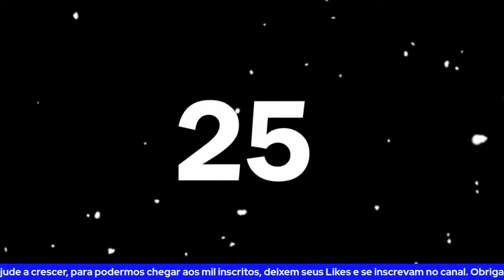Colecionar video games está acima da jogatina? (Papo Retro) [EP33]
Nesta Live vamos falar sobre um assunto polemico: Colecionar video games é mais importante que jogar? Qual é a opinião de vocês? Temos alguns argumentos por trás da nossas opniões e por outro lado, temos nosso ponto de vista! Vamos criticar a atitude de alguns gamers sobre o colecionismo de jogos antigos, colecionar jogos e console é como antes?